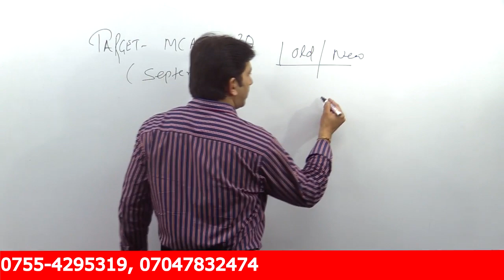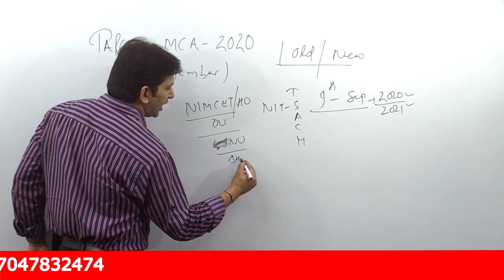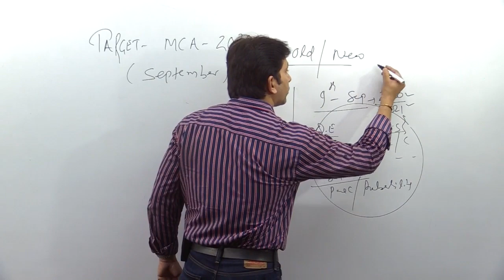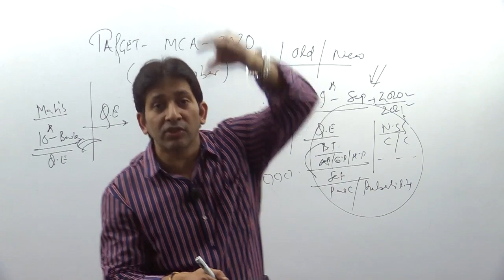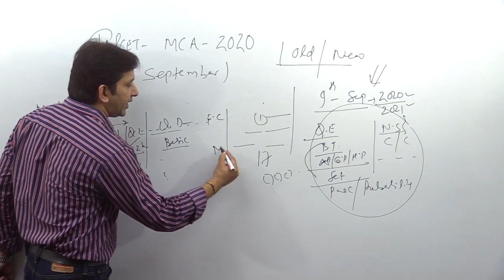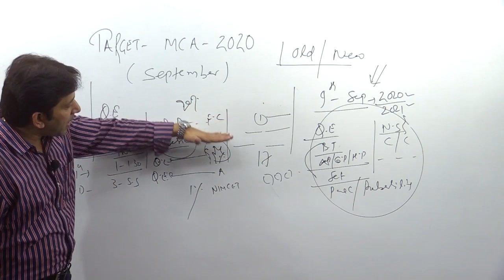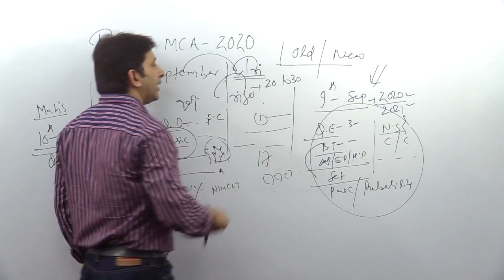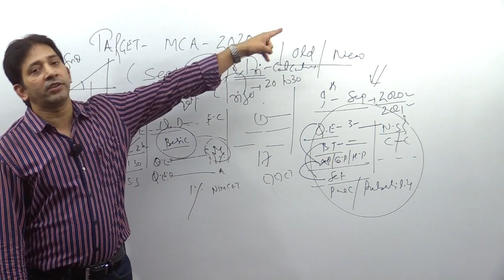NIMCET - 2020 Preparation Plan for September